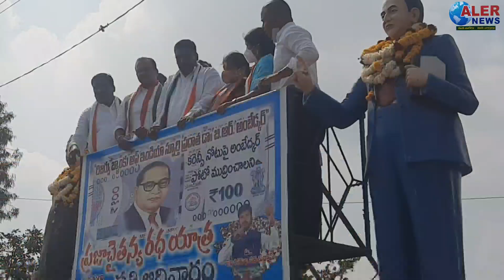బాధితులకు నష్ట పరిహారం చెల్లించాలి: MP కోమటి రెడ్డి వెంకట్ రెడ్డి...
యాదాద్రి పునర్నిర్మాణం పనులలో ఇండ్లు, స్థలాలు కోల్పోయిన బాధితులకు ప్రభుత్వం వెంటనే నష్టపరిహారం చెల్లించాలని డిమాండ్ చేశారు భువనగిరి MP కోమటి రెడ్డి వెంకట్ రెడ్డి
బాధితులకు న్యాయం చేయాలని యాదాద్రి శ్రీ లక్ష్మీ నరసింహ స్వామి వారి పాదాల వద్ద జరిగిన రిలే దీక్షల్లో ఆయన పాల్గొని మద్దతు తెలిపారు
ప్రభుత్వం స్పందించకుంటే ఆమరణ దీక్షకు కూడ వెనకాడనని MP ప్రకటించారు
బాధితులకు కాంగ్రెస్ పార్టీ అండగా వుంటుందని అధ్తెర్యపడవద్దని ఆయన భాధిత కుటుంభాలకు ధ్తెర్యం చెప్పారు మీకు నేను వున్ననని చెప్పారు...
ఈ కార్యక్రమంలో కాంగ్రెస్ పార్టీ నాయకులు బీర్ల అయిలయ్య,MPP లు శ్రీ శ్తెలం, గందమల్ల అశోక్,యాదగిరిగుట్ట  మున్సిపల్ కౌన్సిలర్లతో పాటునాయకులు భరత్ గౌడ్ ,నియోజకవర్గంలోని అని మండలాల కాంగ్రెస్ పార్టీ నాయకులు,భాధుతులు పాల్గొన్నారు..